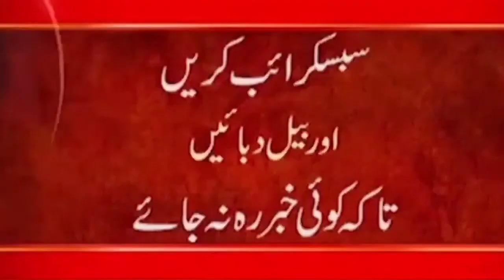Indian Media on Pakistan || Taliban commander Anas Haqqani interview to indian media || Afghanistan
24ARNews News is Pakistan’s Number 1 News channel known for its quality programs and authentic news. It is Pakistan’s most trusted channel that not only cover news and updates related to Pakistan, but also from around the world.